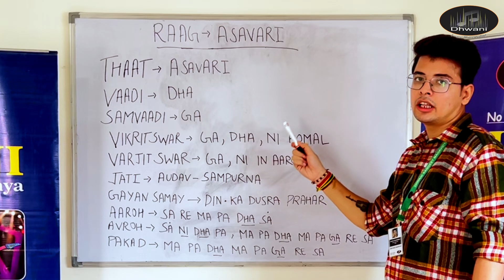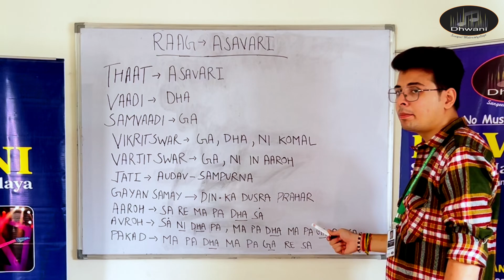Introduction to Raag Asavari | राग आसावरी | Prayag Sangeet Samiti 2nd Year Syllabus | Imp. Lesson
Dhwani Sangeet Mahavidyalya

✅Share among your connections
✅Review & Rate us

Wish you an enjoyable learning 🥳